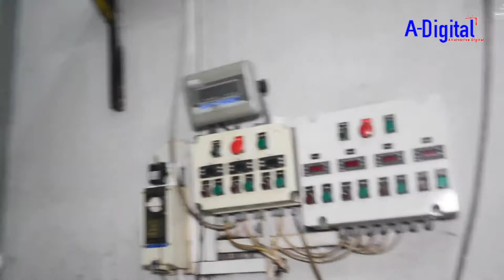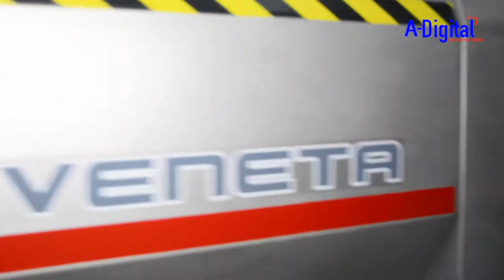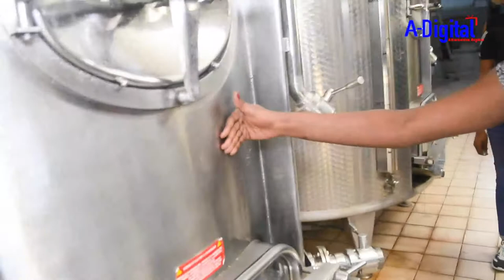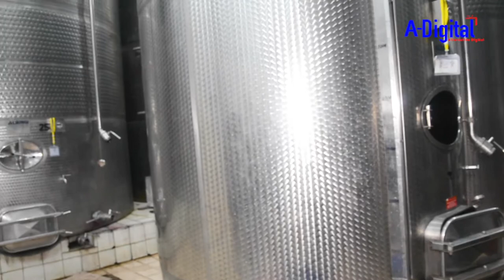WAREMBO WA WINE FESTIVAL WALIVYOFUNDISHWA KUTENGENEZA WINE NDANI YA KIWANDA CHA CETAWICO-DODOMA.